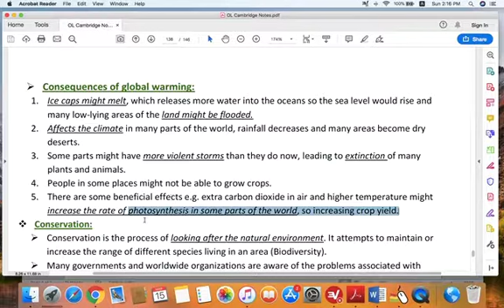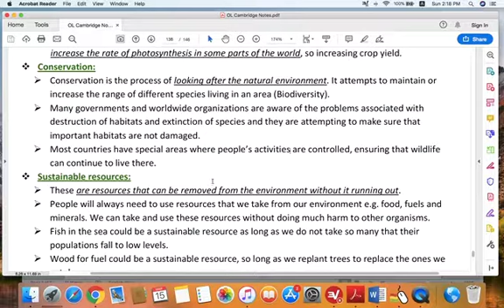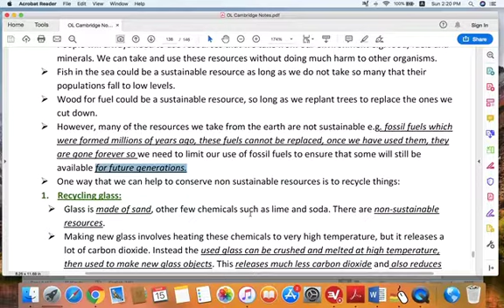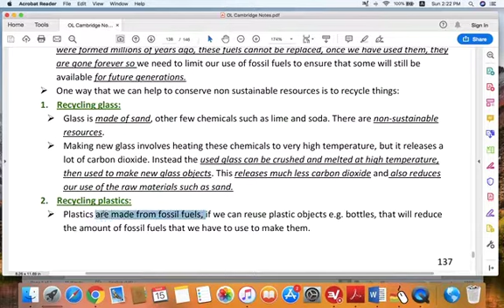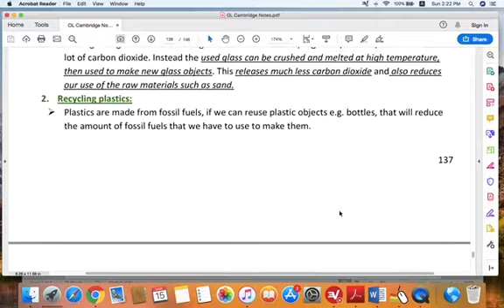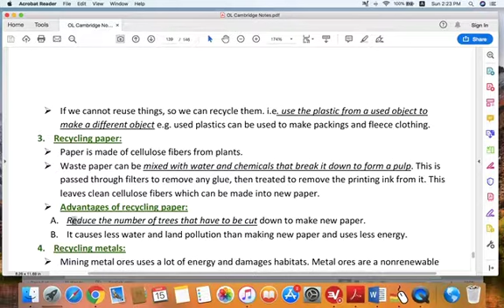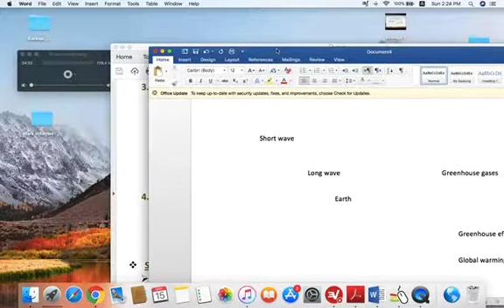Ecology and Human influences on Ecosystems (8)